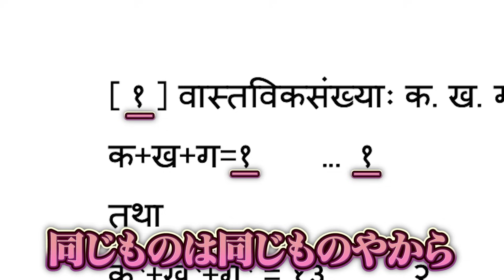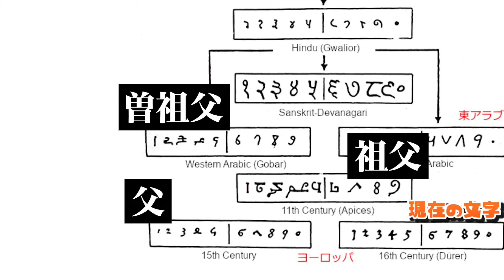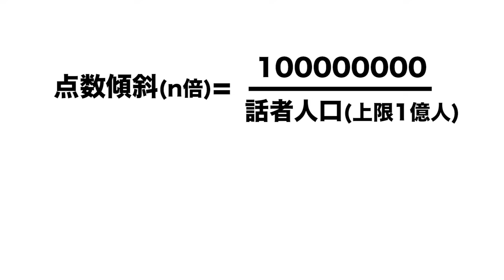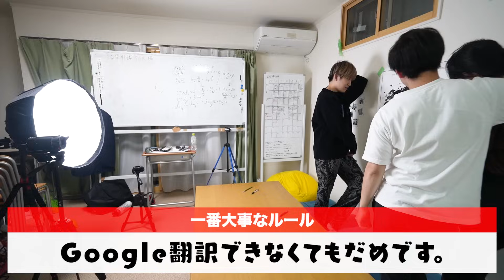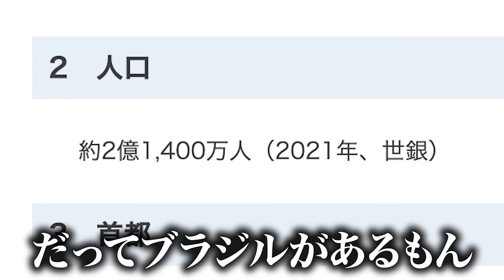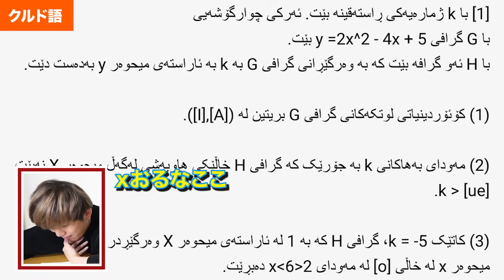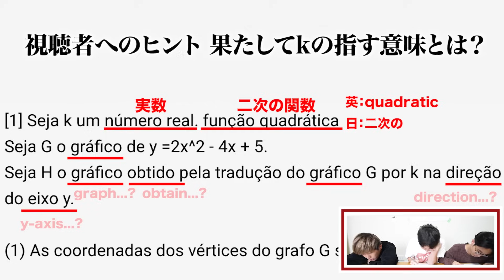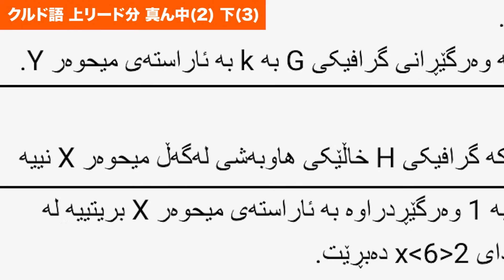【古代インド】阪大生ならどんな言語になっても共通テスト解ける説！！！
प्रत्येकं! सामान्यपरीक्षायाः अभिनन्दनम्! !

■宛先
ガジェクリファンレター「積分サークル　△△様」宛

出演：キム はしけん おってぃ すん

編集：すん